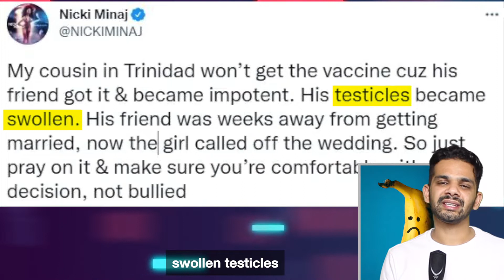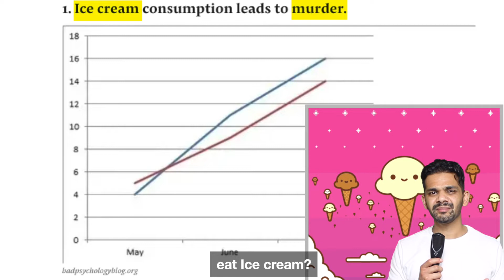Covid Vaccines and Sexual Health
Swollen testicles, erectile dysfunction and infertility are NOT caused by the Covid vaccines.

But what caused Nicki Minaj's cousin's friend's testicles? An unrelated cause that has nothing to do with the Covid vaccines! The vaccines are safe for men, womxn and non-binary people. There are no sexual and reproductive health effects.

Do you what has significant impact on our sexual and reproductive health though? ... Covid! Covid itself can cause a number of fertility problems in all. and the best way to protect yourself from it is to vaccinate.

Even though the Covid vaccine is not a cause of swollen testicles - they are a serious health concern. It may be due to conditions like STI's or cancer. If you have nuts - please remember to show them love. Visit LoveYourNuts to learn about the importance of regular self testicular examinations